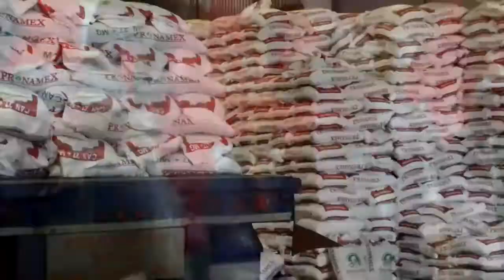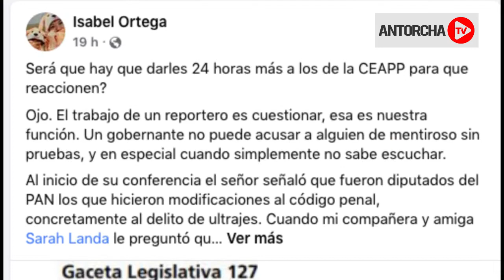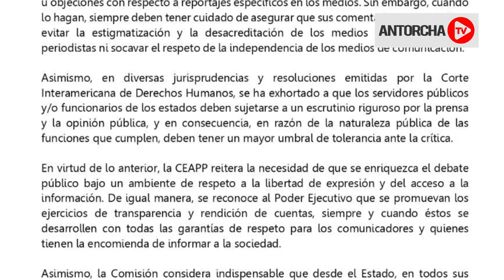🚨 Cuitláhuac García violenta libertad de expresión en Veracruz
🚨 Cuitláhuac García Jiménez violenta libertad de expresión en Veracruz

El morenista ha seguido el ejemplo del presidente Andrés Manuel López Obrador, atacando a la prensa nacional.

🔍Veracruz es por mucho el estado más peligroso para el periodismo en el país, sentenció la empresa consultora en materia de opinión pública T-Research, al presentar estadísticas sobre la violencia contra periodistas en México en los últimos 20 años.
SarahLanda MeganoticiasVeracruz MegaNoticias Xalapa